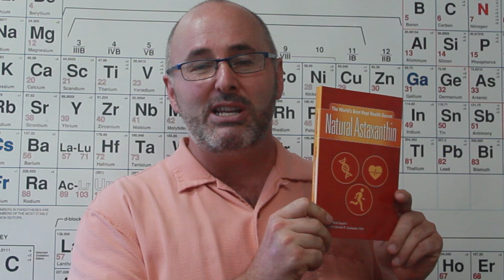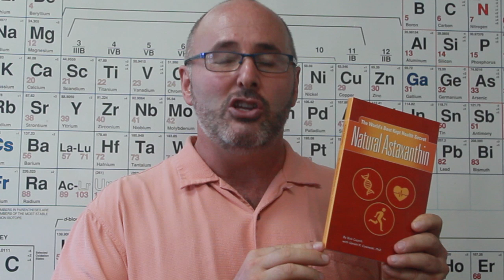The Benefits of Astaxanthin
Find out the many benefits of using Hawaiian Natural Astaxanthin by watching this interview with Bob Capelli and Roslyn Uttleymoore. Bob Capelli is the Vice President of Cyanotech the worlds largest grower of Micro Algae, in Kona Hawaii.

What is Astaxanthin?

Have you ever seen a bird bath in summer that has dried up? Sometimes you’ll see a reddish color where the standing water has evaporated. The red you’re seeing is Natural Astaxanthin. What has happened is that some green algae (perhaps the one that commercial growers of Natural Astaxanthin use which is called Haematococcus pluvialis) have suffered stress. The stress is due to a combination of things: Lack of food, an absence of water, intense sunlight and heat, or even bitter cold. As a result of this stress, the algae’s cells have hyper-accumulated the red pigment Astaxanthin. They do this as a survival mechanism—the Astaxanthin serves as a “force field” to protect the algae from lack of nutrition and/or intense sunlight. It’s an absolutely amazing fact, but due to the protective properties of Astaxanthin, these algae can stay dormant for more than forty years without food or water, suffering in the summer sun or in the winter cold; yet when conditions are appropriate and there is food and water and no extreme weather, the algae will go back into their green, motile stage.

Astaxanthin can be found in plants and animals throughout the world. It is most prevalent in algae and phytoplankton, but it also can be found in a limited number of fungi and bacteria. Because organisms like many Astaxanthin containing algae and plankton are the base of the food chain, Astaxanthin can be found in many animals as well. Any sea animal that has a reddish or pinkish color contains Natural Astaxanthin. For example, you can find Astaxanthin in salmon, trout, lobster, shrimp and crab. These animals eat krill and other organisms that ingest Astaxanthin-containing algae and plankton as a major part of their diets. And since lots of different animals such as birds, bears and even humans eat these sea animals, you can find Astaxanthin in all sorts of places.

As we mentioned before, the animals that have the highest concentration of Astaxanthin are salmon, where it concentrates in their muscles and makes them the endurance heroes of the animal world. Can you imagine what salmon would look like if they didn’t have any Astaxanthin? Not only wouldn’t they be able to swim up rivers and waterfalls for days on end, but they’d also look pale and worn out.